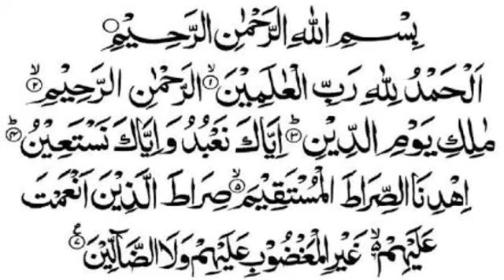Tafseer Surah Al Fatiha by Sheikh Abdul Basit Faheem Mudaris Masjid Al Nabawi S.A.W.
Masjid Nabawi Dars network